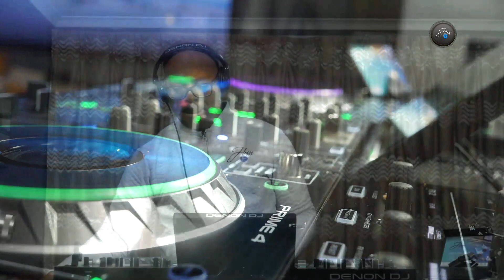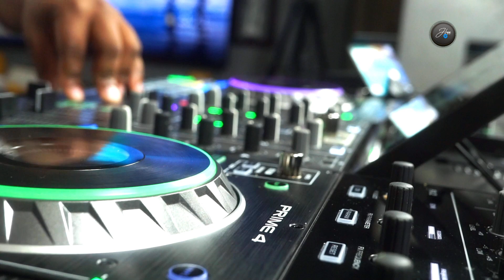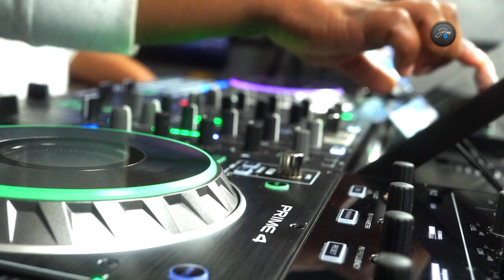Gwatuka || Red Shakes Live on Jbm Sounds || The classic mix 16 July 2023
The 2 in 1 Usb launch